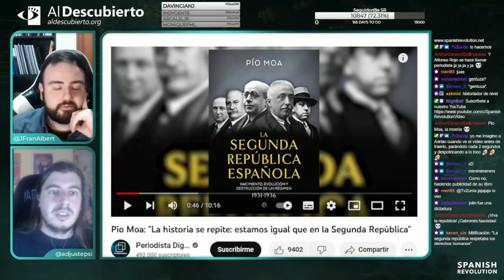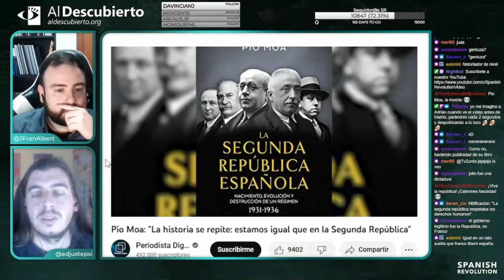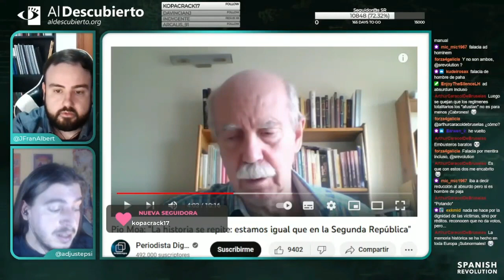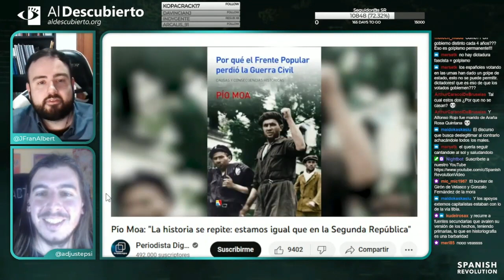Desmontando a Pío Moa (Al Descubierto)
Desmontando a Pío Moa (Al Descubierto), 18 de abril de 2023

Resumen de la sección Desmontando a la ultraderecha emitido en Twitch, fragmento del 15/02/2022

De con Licencia Atribución de Creative Commons (reutilización permitida)